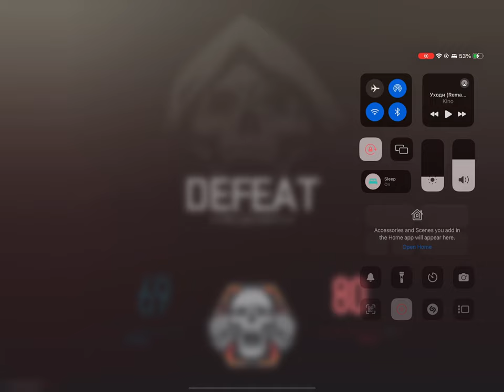Warzone mobile gameplay - Shoot House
not edited, game capture,  video setting is on high (lower then peak), uncapped fps. first days playing with beginners skills and weapon, although I know the map from CoD mobile